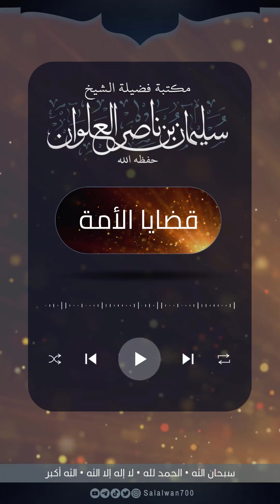العذر بالجهل | الشيخ سليمان العلوان